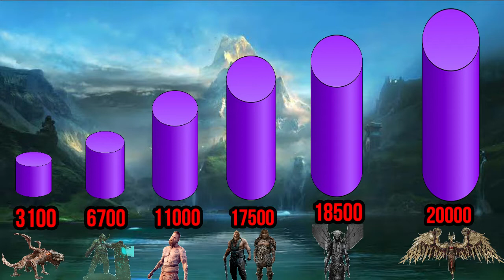God Of War 4 Bosses Power Levels (Who is the Strongest?)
In 2018, When God of War 4 was first Released. We all got to see the Mighty Kratos pummel some Incredible Bosses, Ranging from "Hraezlyr" all the way to the all Powerful Valkyrie Queen "Sigrun". The game also showcased some amazing boss fight scenes . This Video shows the power levels of the Main bosses found in the God of War 4, The Video shows the Bosses from the Weakest to the Strongest. The Power Levels Listed in this Video is based on my Idea and Personal Preference and not based on anyone's idea.

This video is all about gow4,gow4bosses,gowbosses,godofwar, godofwar4,godofwarbosses,godofwar4bosses,gowpowerlevels, godofwar4bossespowerlevels